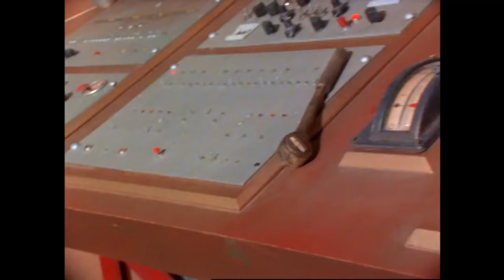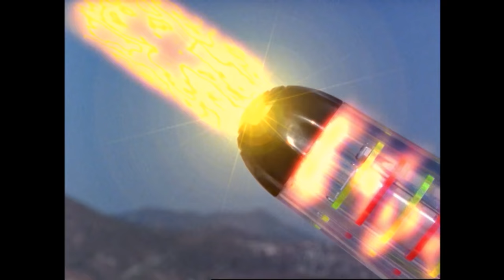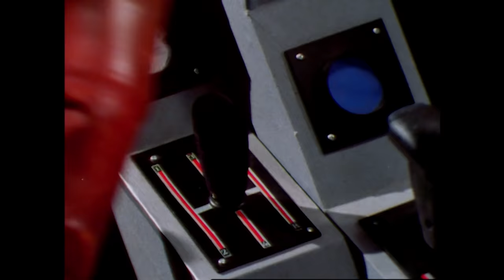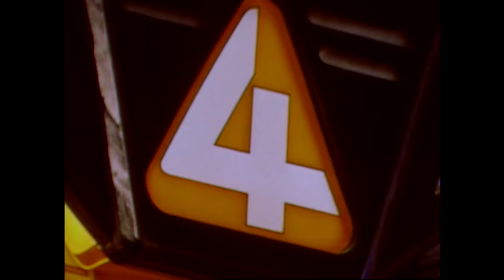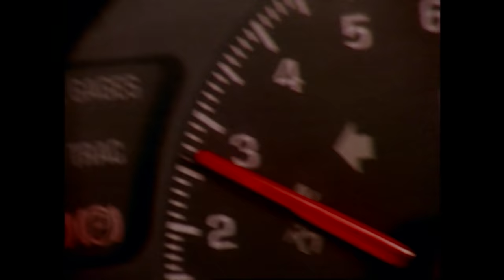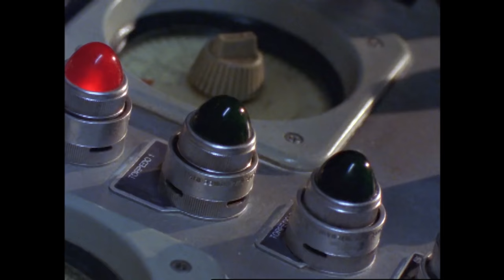Clash of the Megazords | Turbo | Full Episode | S05 | E29 | Power Rangers Official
The Turbo Rangers race to stop the Turbo Megazord and save the Phantom Ranger as his life force ebbs away.